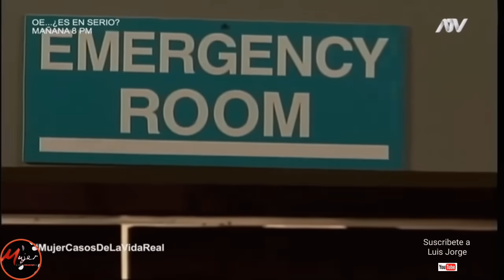Mujer casos de la vida real - Fuga en cobardía mayor